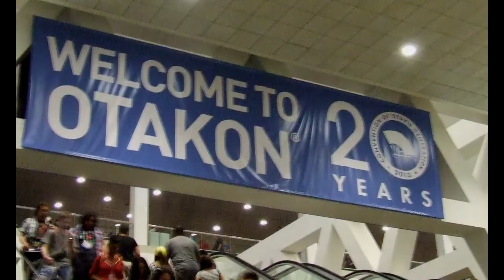Dudes Play Shit: Project Diva f - Part 3: Ethan's Retry, Louis Shows Skill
Ethan will beat this, and Louis is there to display his affection for the Miku.

Featuring:
Ethan
Louis
Cameron
Matt
Fred

Onnyx